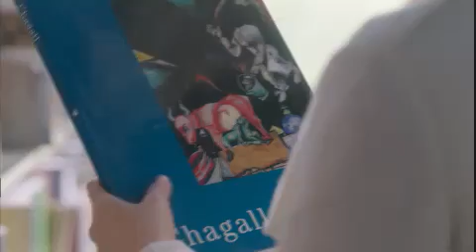상어 - Shark EP04 # 007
Title : Shark (EP04)

신혼 첫날 새벽 전화를 받고 창고로 간 해우와 준영은 죽어있는 남자를 발견한다. 이어서 살인사건 신고를 받은 방진이 현장에 도착하고, 방진은 자신과 해우를 창고로 부른 범인의 치밀함에 해우에게 사건에서 빠지라고 설득하지만 해우는 이수의 억울함을 풀어주고 싶다고 방진을 설득한다. 그 시각 이수는 아버지를 뿌린 강가에 가서 뜻밖의 사람을 만나는데..